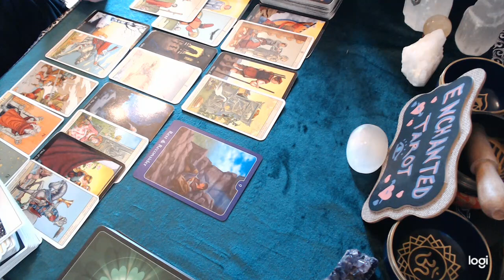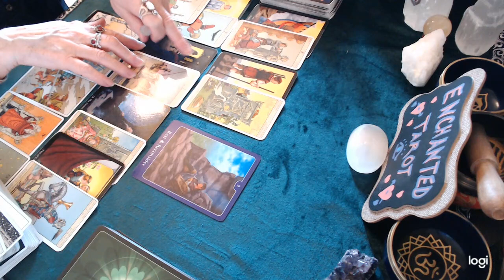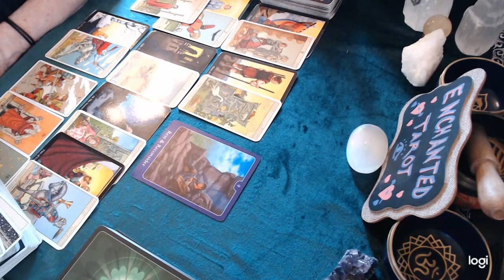Gemini August 2021💘 Wait!!! You need to reconsider this...